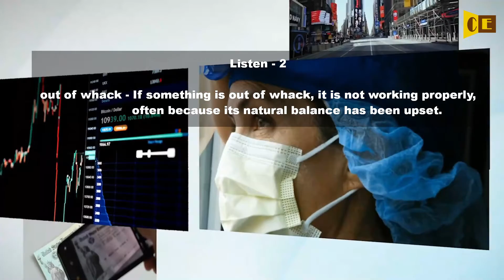Learn a little English 7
Learn a little English is just as easy as a cookie.